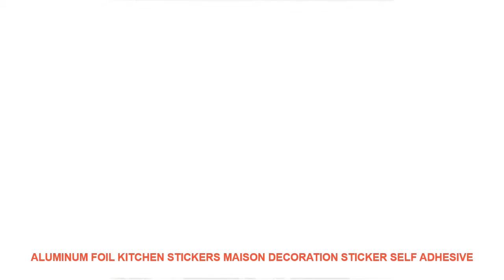Aluminum Foil Kitchen Stickers Maison Decoration Sticker Self Adhesive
Style : Modern
Pattern : Plane Wall Sticker
Specification : Single-piece Package
Model Number : E00339
Material : Tinfoil
Theme : Pattern
Scenarios : Wall
Censor Code : E00339
Brand Name : LISM

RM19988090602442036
Product material: aluminum foil
Product specifications: 45cm*100CM
Size description: the width is fixed the price is the price of the length [1 m]
The pictures we took are for reference only. Because of the different display of light pixels and display it is inevitable that the color difference will be caused.
Parents are subject to the actual object received!
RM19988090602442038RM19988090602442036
Product specifications: 45cm*100CM
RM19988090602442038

Similar Product
Mini Vacuum Mixing Juicer Machine Portable Exprimidor De Naranja Electrico Fruits Vegetables Hand Juicers Smoothie Glass
Portable Slow Juice Extractor Mini Vacuum Mixer Juicer Machine Fruit Vegetables Juicers Electric Fruit Smoothie Blender
3 In 1 Vacuum Portable Juicer Household Multi Function Mince Food Machine Household Electrical Appliances D138
Household Vacuum mixer portable juicer fruit juice machine mini wall breaker wall breaking machine 220v 300w
Household mini wall breaker wall breaking machine Vacuum mixer portable juicer fruit juice machine 23000 times
Mini Portable USB Rechargeable Automatic Vacuum Sealer Pump Machine With 5 Vacuum Bag Blue Orange Black
REELANX Handheld Vacuum Sealer Machine with 5 or 10 Vacuum Zipper Bags Portable mini Vacuum Pump
Hot Mini Portable USB Rechargeable Automatic Vacuum Sealer Pump Machine With 5 Vacuum Bag Blue Orange
Mini Portable USB Rechargeable Automatic Vacuum Sealer Pump Machine With 6 Vacuum Bag
Hot Mini Portable USB Rechargeable Automatic Vacuum Sealer Pump Machine Vacuum Bag Blue Black Only Machine

Similar Product
Kitchen Self adhesive High Temperature Anti oil

Others Interior Decor Ideas Videos :
New Black and white graffiti Motivational Poster Prints Black White Wall Art Canvas Painting Education Picture Modern Home Decor =
New Year Santa Murals reindeer shop window stickers decorated Christmas wall stickers glass snowflake window diy home Xmas decor =
On Sale Office Writing Candy Bean Bio Series 6 Selection Post It Bookmark Memo Marker Point Flags Sticky Notes label Decoration =
Black Feather Wall Decals for Boy Room Nursery Wall Sticker Decor Feather Turns Into A Bird Vinyl PVC Decal Decor Kids 58*100cm =
Venom Movie 5 Piece Home Canvas Decor HD Print Wall Art For Living Room Painting Wall Art Painting Canvas Decorative Artwork =